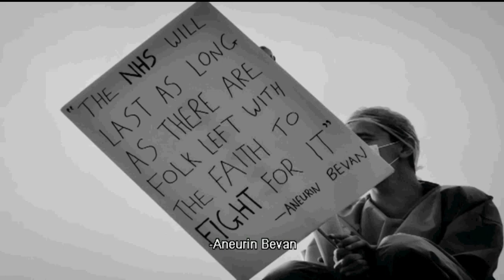Julian Tudor Hart, el Sistema Nacional de Salud Inglés y el espíritu del 45 (II).